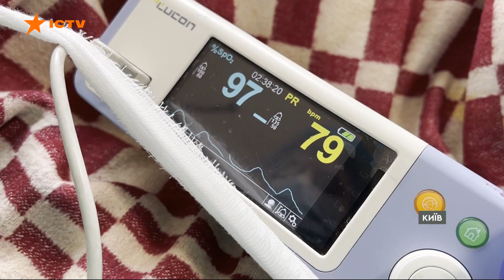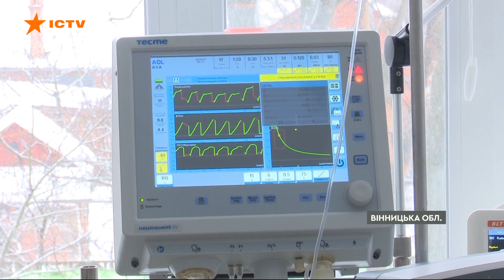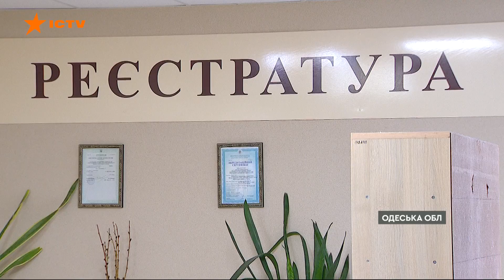НОВИЙ COVID-РЕКОРД: все частіше вірус вражає ДІТЕЙ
За вчора в Україні виявили понад 34 тис. інфікованих. Померло 144 людини.

Найбільше нових хворих у Києві, на Львівщині, Прикарпатті та Одещині. У поліклініках  черги з охочих зробити тести.

Проте очільник МОЗ Віктор Ляшко сьогодні запевнив, що локдаун запроваджувати не збираються

Автори відео: журналісти програми Факти ICTV - Олег Корнієнко, Катерина Курбанова, Людмила Цимбалюк,  оператор - Назар Бурхан.